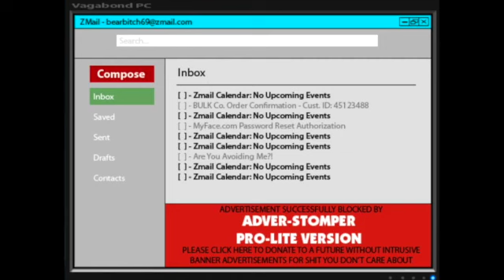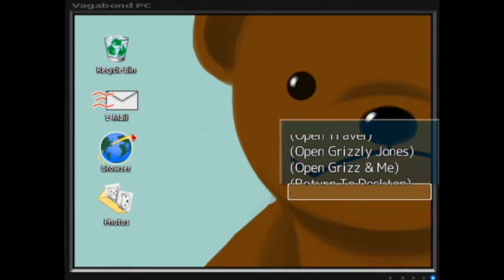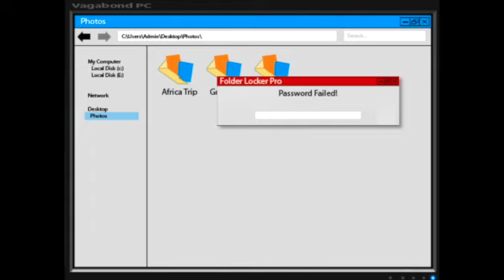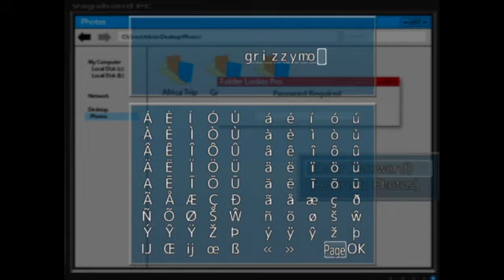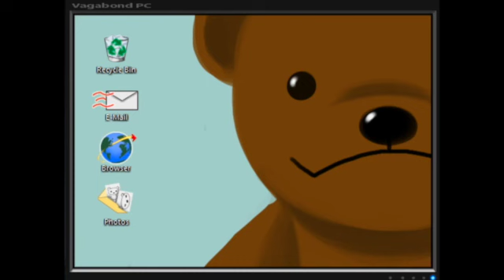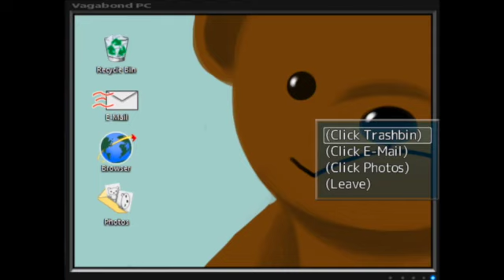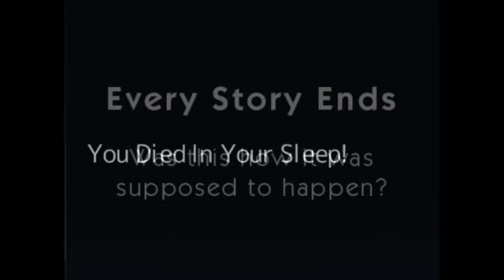My EYES!! | Always Sometimes Monsters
Contains foul language and things you can't unsee. A game on Steam called Always Sometimes Monsters. I hope you all have a nice day. Have a computer game I should play?